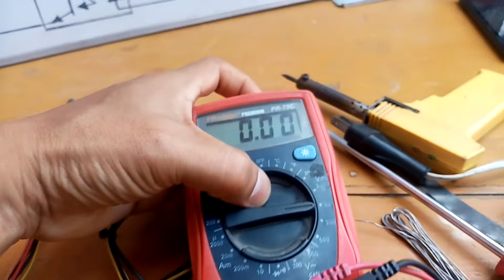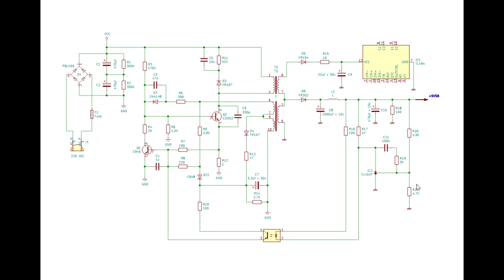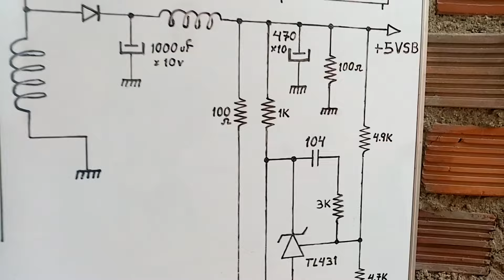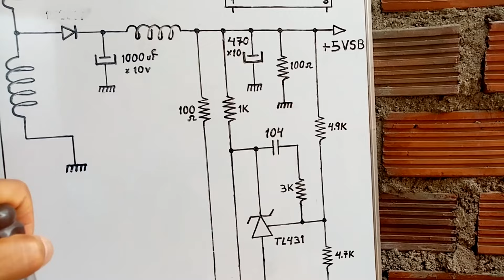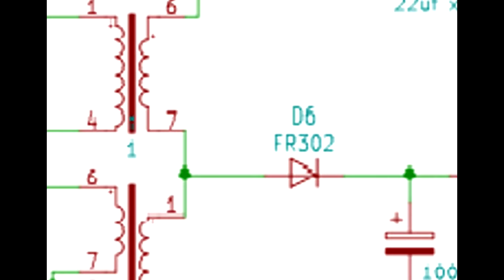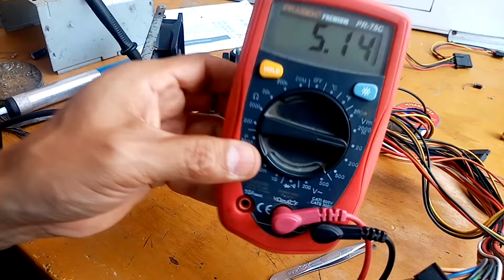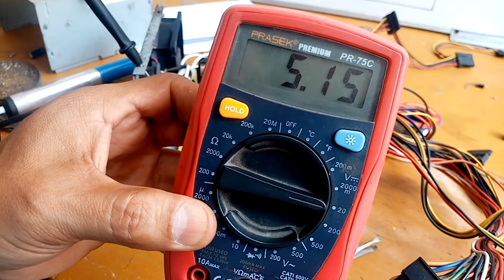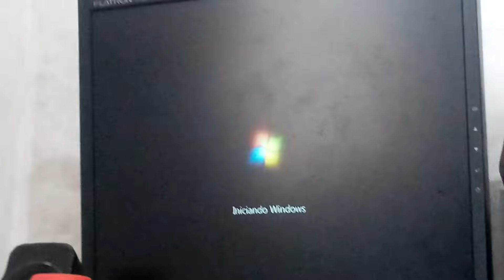REPARACIÓN DE FUENTE DE PODER REAL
Aquí comparto con uds. esta última experiencia por falla de recalentamiento en una fuente Real ISO; esperando sea de su agrado. Sobre todo este tipo de avería que se presenta en algunas fuentes también no reales.
UNA ACLARACIÓN: El diodo schottky SB340 siempre debe de marcar un bajo valor, pero en mi caso ese valor varía (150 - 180 mlv) y cuando conecté a los 220VAC, volvió a quemar la resistencia de 5K; es un caso que aveces se da cuando el componente presenta fuga; es decir te marca en vacío con el multímetro pero con la corriente se altera. Es por ello tuve que reemplazarlo por el diodo FR302. A veces en la práctica se da otra cosa.